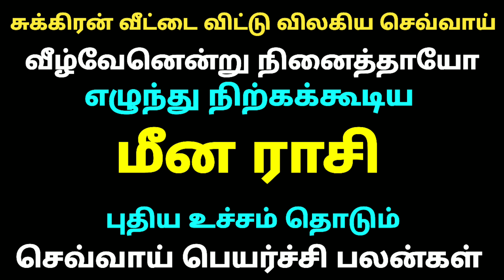sevvai peyarchi 2022 in tamil meenam மீன ராசி செவ்வாய் பெயர்ச்சி பலன்கள் தமிழ் sevvai peyarchi tamil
sevvai peyarchi 2022 in tamil meenam
மீன ராசி செவ்வாய் பெயர்ச்சி பலன்கள் தமிழ்
மீன ராசி செவ்வாய் பெயர்ச்சி பலன்கள்
sevvai peyarchi 2022 in tamil meena rasi sevvaipeyarchi in tamil